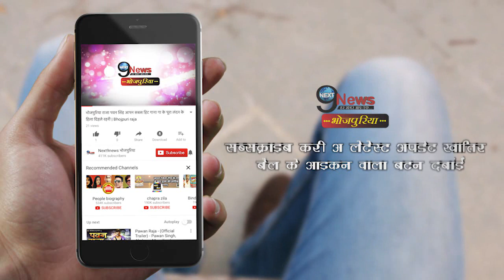वर्षों बाद भोजपुरी की इस फिल्म में ‘गांधी जी’, बन रही है ‘खुद्दार’ फिल्म|Khuddar Film shooting video